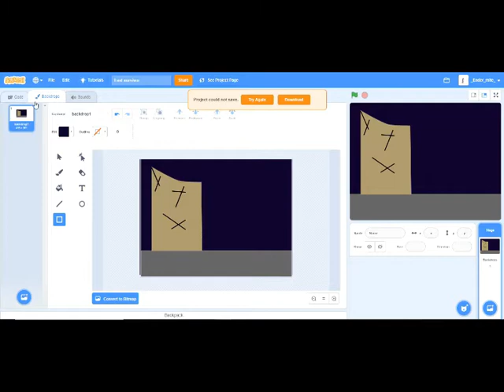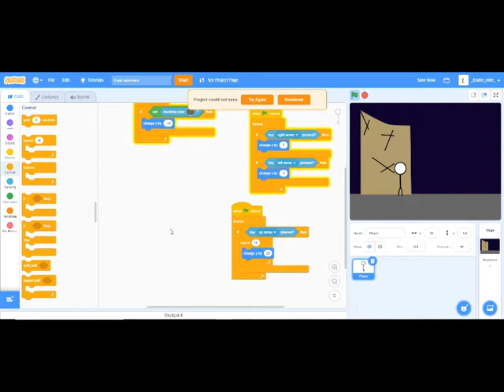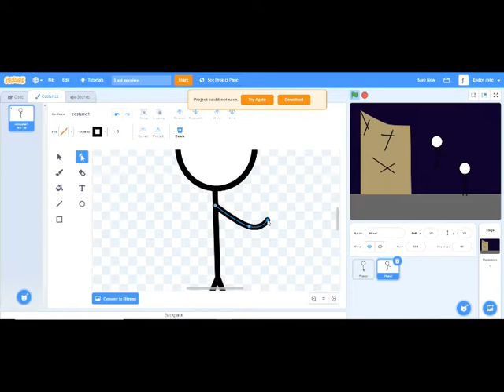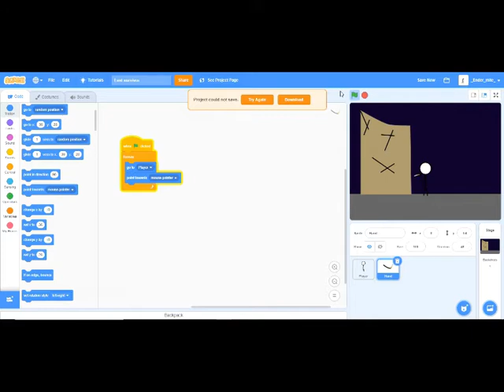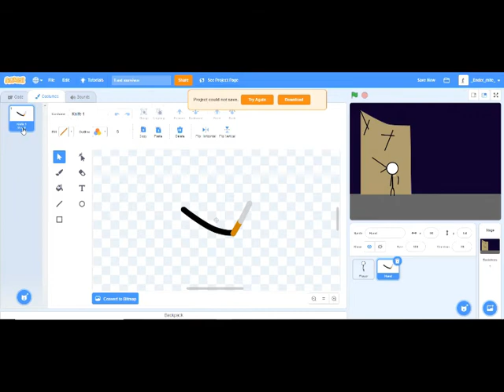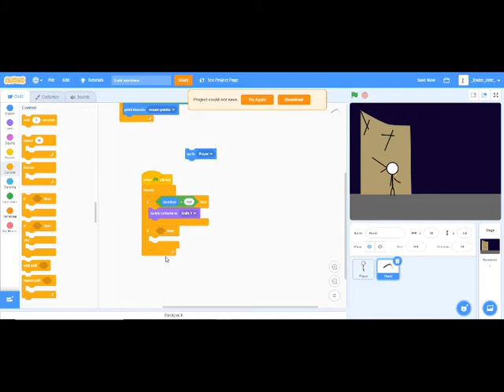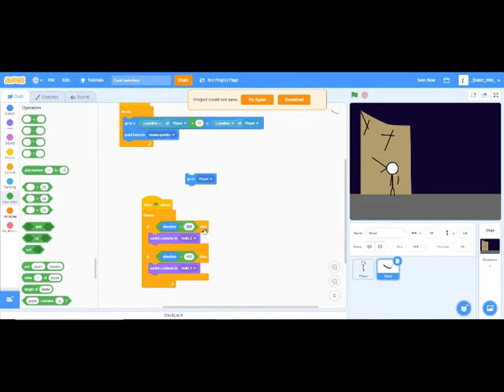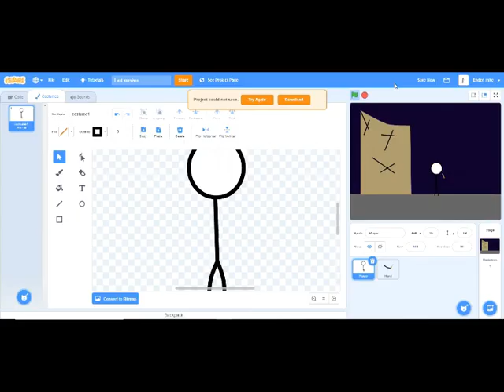Scratch tutorial survival zombie game part 1